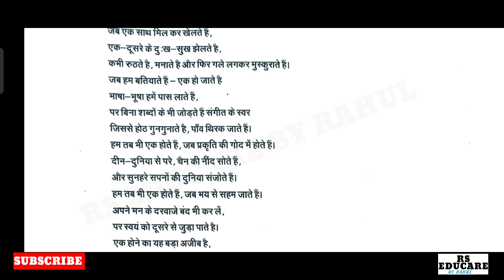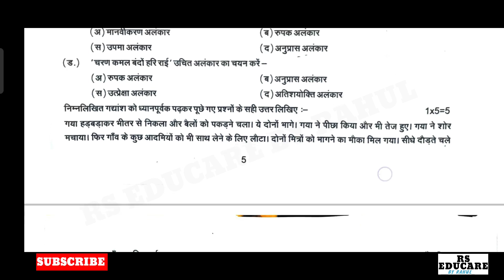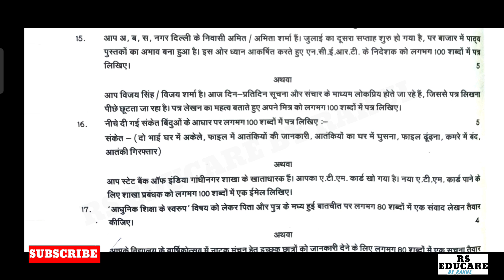DAV CLASS 9 HINDI ANNUAL EXAM QUESTION PAPER#viralvideo#dav